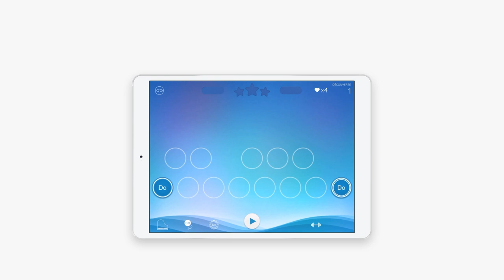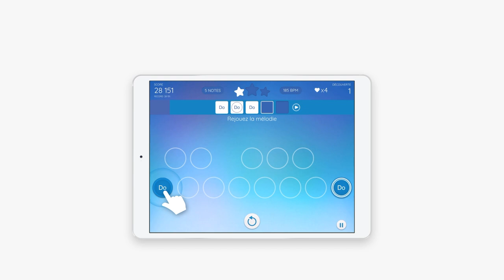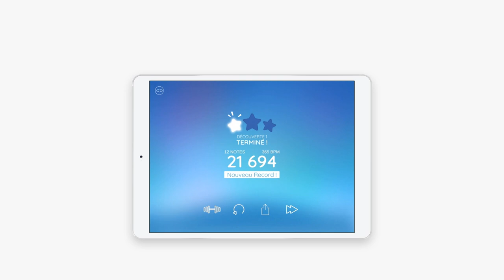Meludia Melody : Prise en main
Cette vidéo vous aide à la prise en main et à comprendre le fonctionnement de notre application mobile Meludia Melody dédié uniquement à la mélodie.